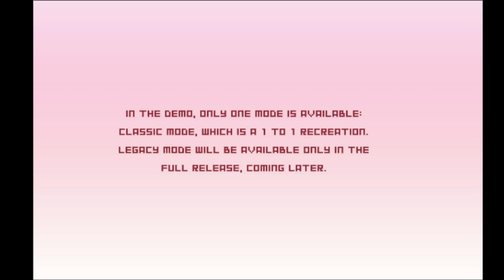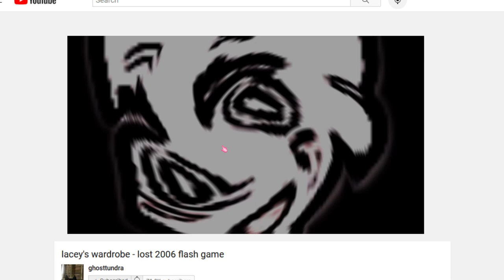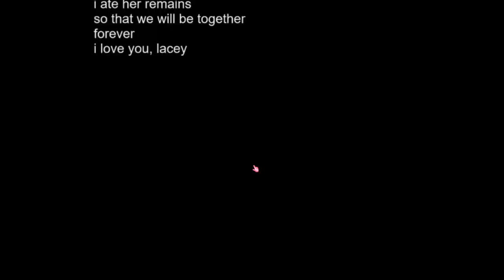Lacey's Wardrobe: Legacy - Demo [CLASSIC MODE]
❗ATTENTION :
Просто рофл видос не воспринимайте все всерьез